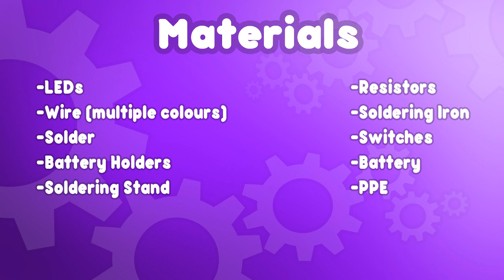LED Tutorial Part 2!!! How to attach to your armor!!!